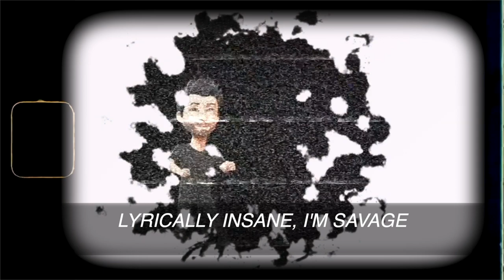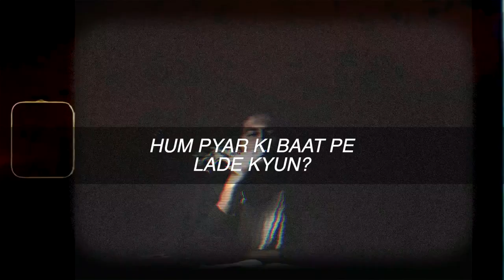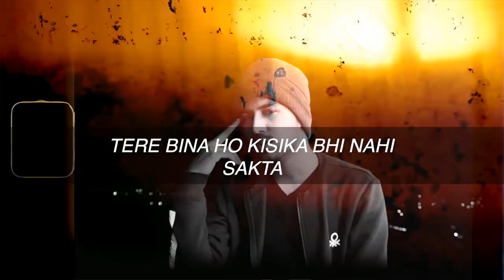Aashiq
Artist - YMraaz
Lyricist - YMraaz
Editor - YMraaz
Mixed & Master - YMraaz
Video Created by Snapchat Bitmoji.
Music Prod. - HvrtzLab

Lyrics :
Main bhi tute dilka aashiq,
Tu mila toh main munashib,
What i want everything, i get it.
Had done before i forget it.
Lyrical insane, I'm savage.
I had broken not damage.
Im your thought but on my Page.
We are not same But Same age.
I'm Savage

Pyar mein main gira , gravity ko kyun dosh du
Tere baare mein tujhe batake uda hosh du
Soch na sakoge kabhi waisi tum soch du
Datunga tumhe jo agar aanshu tere ponch du
Mere sapno pe aankhein teri aankhein noch du
Maal phukne se pehle bnake main ronch du
Jo bhi bola krdiya ab teri soch tu

Kabhi duniya khrab na thi, dost tere gande the
Jale teri khushiyo se wo bhi kaise bande the
Bina saanp pale maine zindagi ke fun dekhe
Kimat toh laga dun par wo bhi kafi mande the
Hath dale Gle pe ,gle ke wo Fande the
Raat ke sitaare hum, subah jake sun dekhep
Gaano ki likhari bhari wagan mein Ton dete
Jada kaam karta hu aaj kal Sunday pe

(HOOK)

Jab Yaar Tere Pass Kahde Dare Kyun
Hum Pyar Ki Baat Pe Lade Kyun
Tum Jee Na Sake Meri Khatir Fir Tere liye Hum Mare Kyun
Tu hi bata de (x2)
Kya main glt tha
Ek wakt tha, main sakt tha..
Tere bina ho kisika aaj bhi nhi sakta..
Tujhe seene se lgake meri sanso ko suna ke
Meri dhadhkan banke tujhe rakhta..
Tu Khoop Mala Avhdte Fakta!
Tune cheat kiya phir bhi tujhe rakhta
Jo Bhi hua maana maine wo hua galat tha

(HOOK)

Stay Tune!